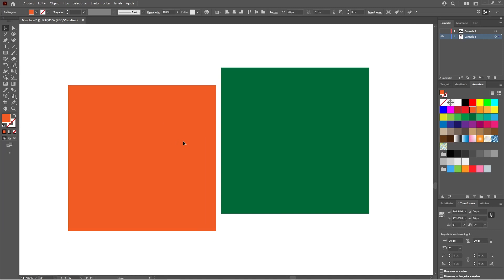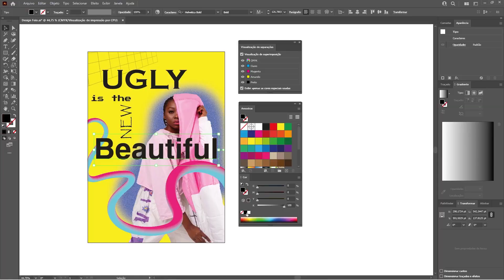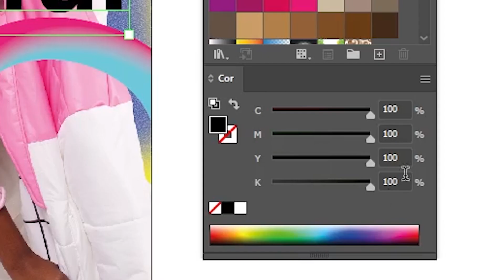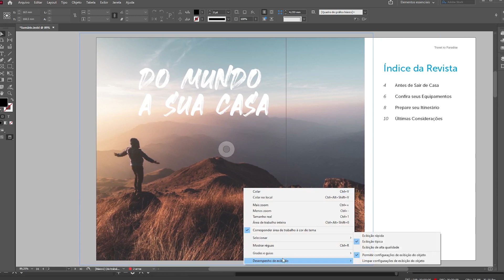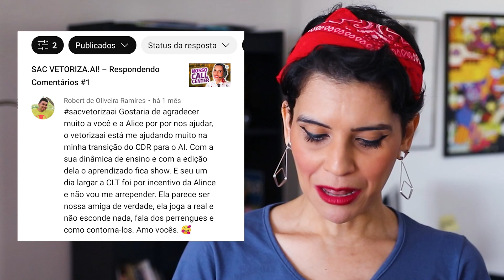SAC VETORIZA.AI! #2 – Preto calçado, cor de registo e outras dúvidas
Com vocês o segundo vídeo da série SAC Vetoriza.ai! para responder dúvidas dos seguidores. Pra participar é molezinha: basta usar a sacvetorizaai ao comentar. Aguardo seu comentário, hein?

Entre na nossa lista de transmissão do WhatsApp e receba conteúdos exclusivos

Siga o Insta oficial do canal! É